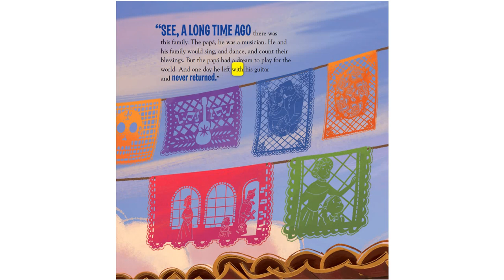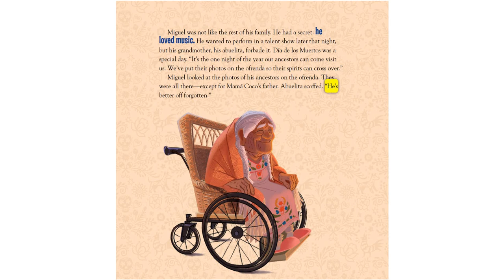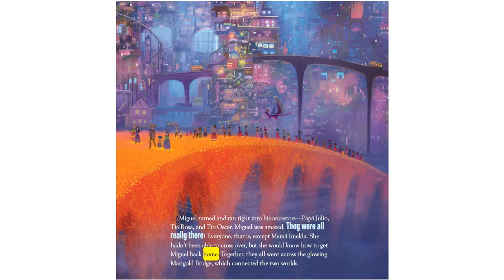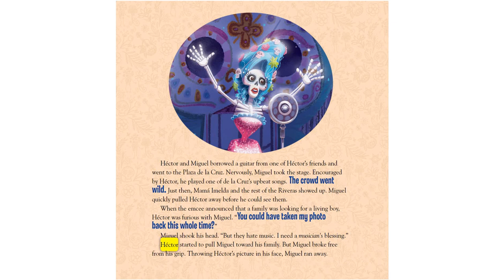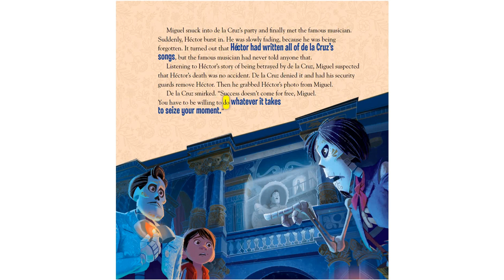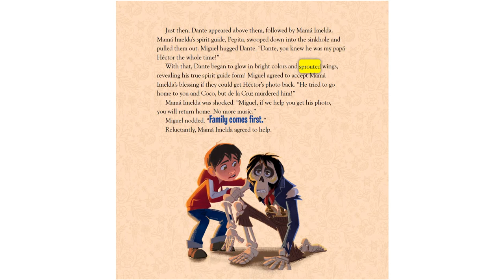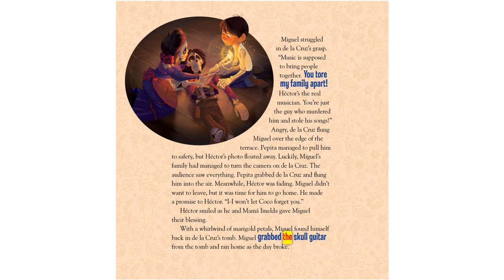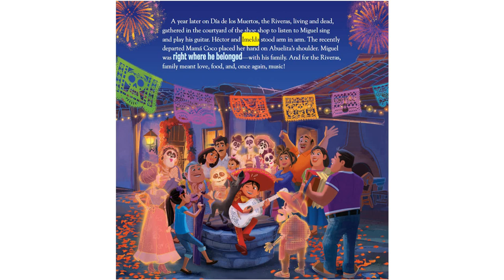CoCo: Miguel Rivera And His Adventure (With Highlighted Words) Read Along: Cd Audio